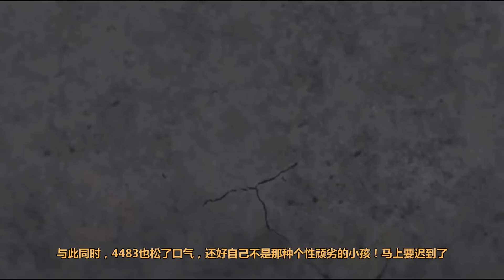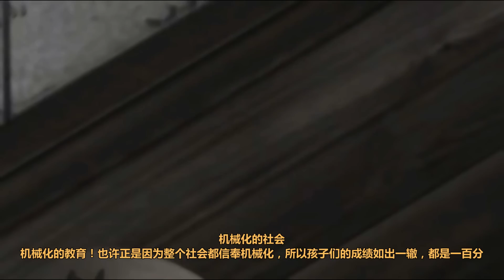一个秩序井然的世界，每个人的嘴巴都被拉链封住，只能干活不能说话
人人都考一百分的社会，你喜欢吗？